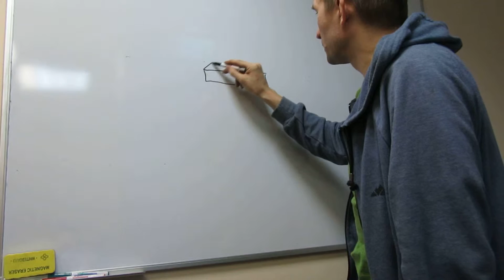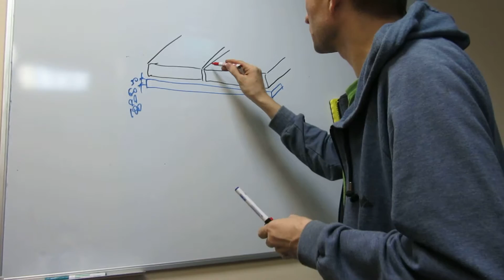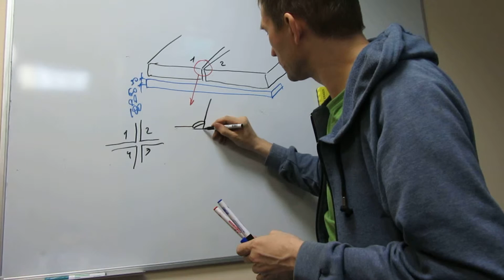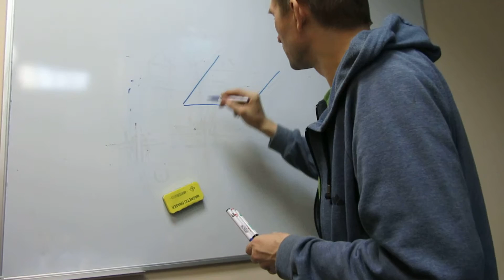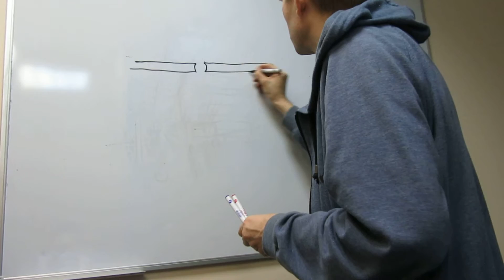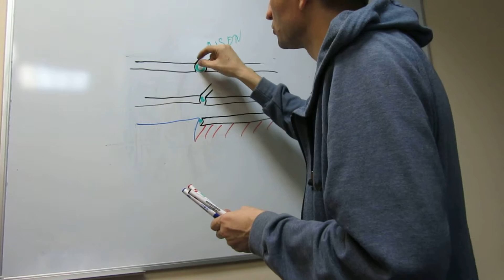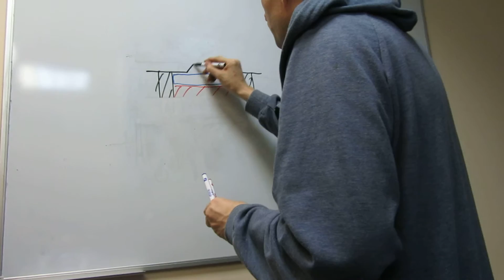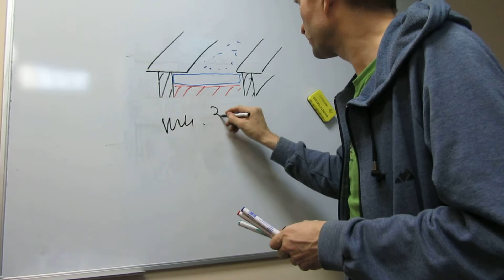Схема монтажа тенцпола с живой плиткой 3DVL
Схема монтажа тенцпола с живой плиткой 3DVL , подробное описание схемы и вариантов монтажа